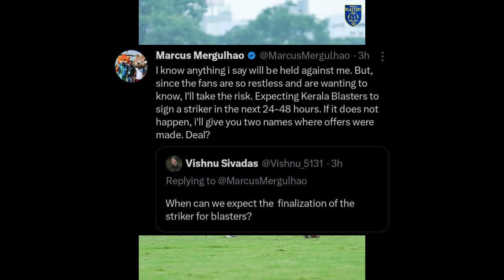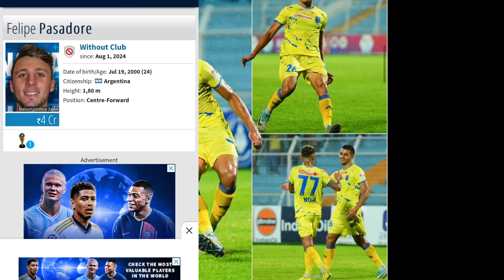അര്ജന്റീന താരം OFFICIAL REPORT|kerala blasters news|kbfc latest news